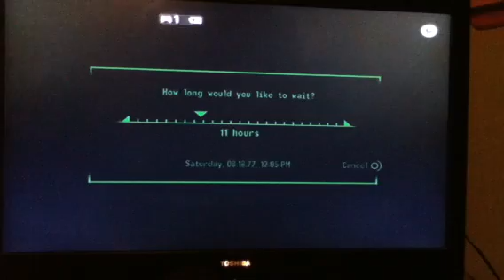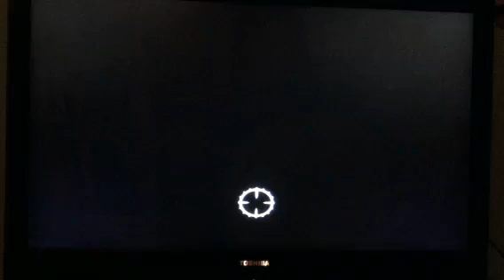Fallout 3 Quest guide Ep.2 The replicated man Part 2